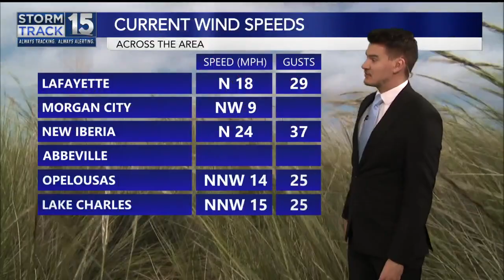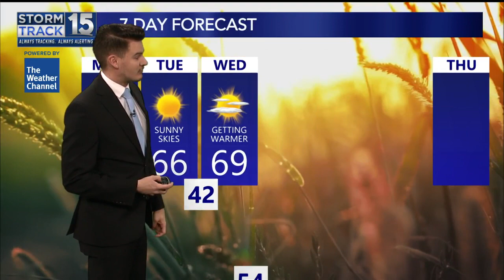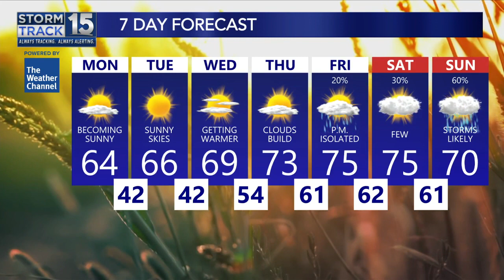Cloudy and Chilly Weather Today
Clouds will hang around through the afternoon before sunshine returns to Acadiana.